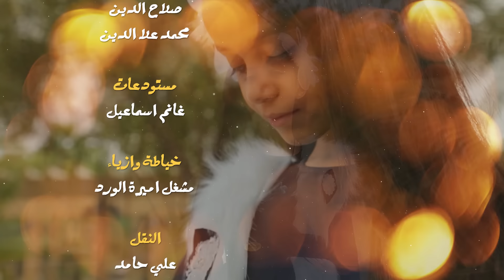قناة اطفال ومواهب الفضائية كليب الله علينا وسام ورسيل عقيل ايقاع